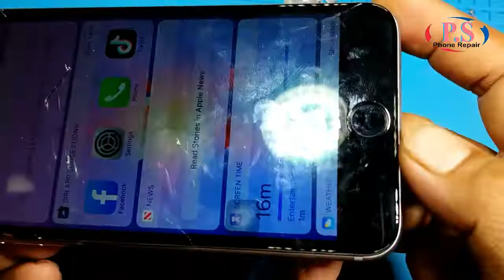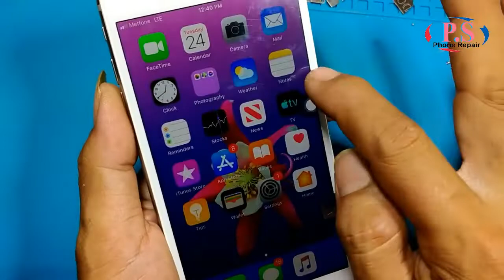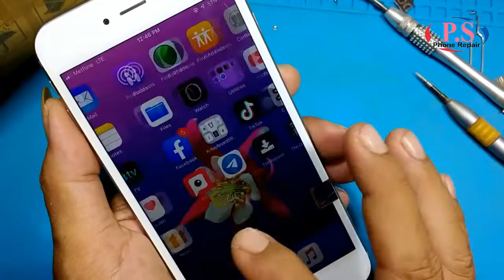I phone 6 Plus LCD& Thouch Screen Replacement/I phone 6 plus LCD Replacement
Broken phone,remove bypass frp google acount all mobile phone and repair all phone Such as Nokia,Huawei,Samsung,Iphone,Oppo,Vivo,Tecno,Realme,Maimi,Etc. And again,I want to show you about How to cook.Thank you all.